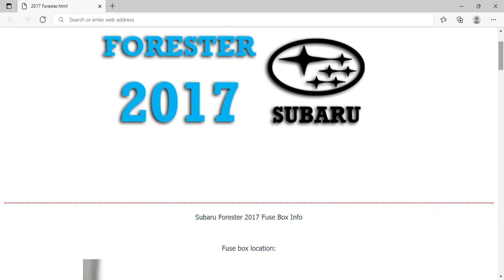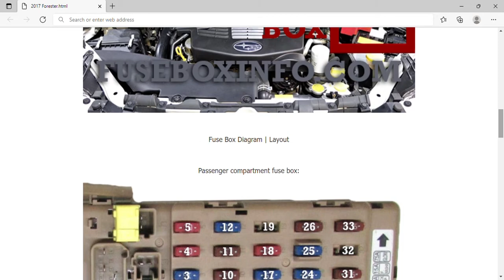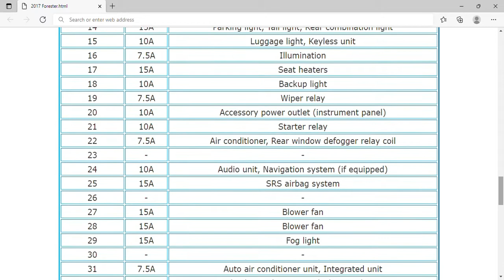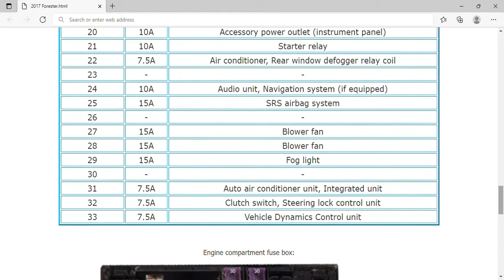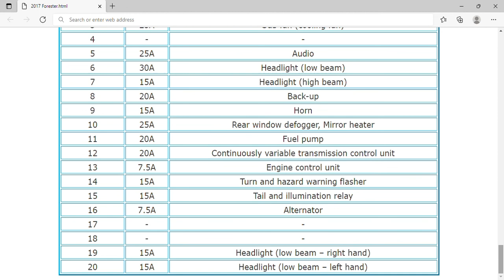2017 Subaru Forester Fuse Box Info | Fuses | Location | Diagrams | Layout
2017 Subaru Forester Fuse Box Info | Fuses | Location | Diagrams | Layout